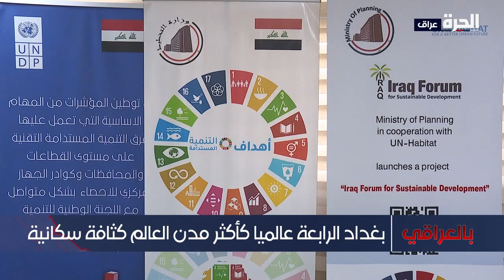بالعراقي - العراق "دولة فتية".. كيف يمكن استثمار طاقات الشباب لبناء البلد؟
أعلنت وزارة التخطيط، عن حالة سكان العراق لسنة 2022 وفقاً للتقديرات التي أعدها الجهاز المركزي للإحصاء، المتحدث الرسمي باسم التخطيط عبد الزهرة الهنداوي قال في بيان، إن "تقدير عدد سكان العراق لسنة 2022 بلغ 42 مليوناً و249 ألف نسمة، بمعدل زيادة سنوية بلغت 2.5 بالمئة.
يواجه العراق منذ عام 2003 عدة أزمات خانقة، أبرزها أزمتا السكن والبطالة.

حمل تطبيق "الحرة كونيكت" للتلفزيونات والهواتف الذكية:

أمازون فاير